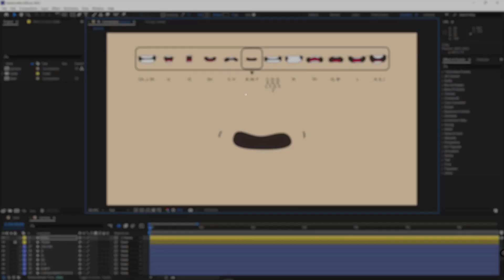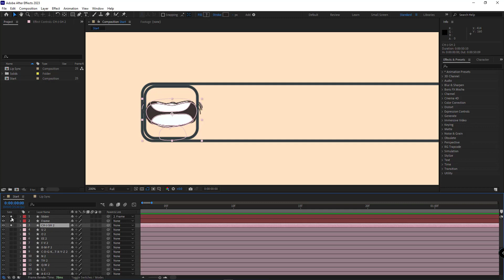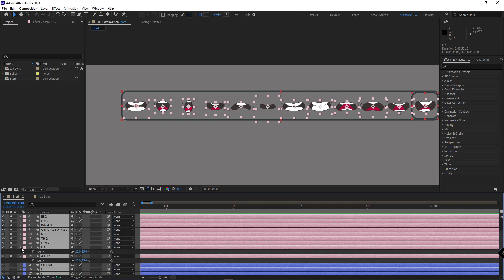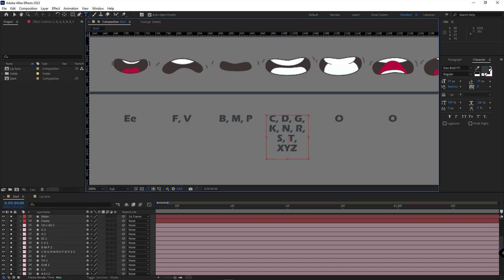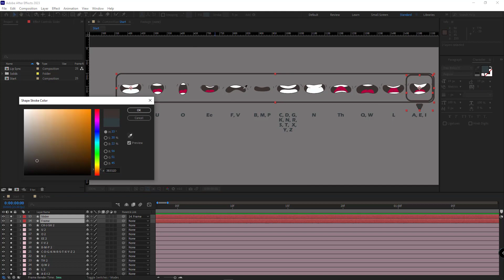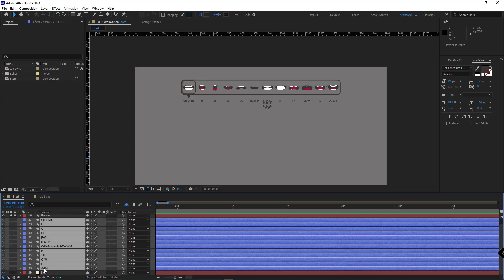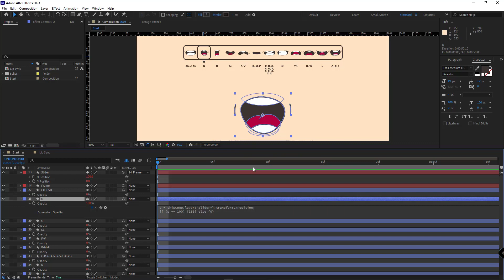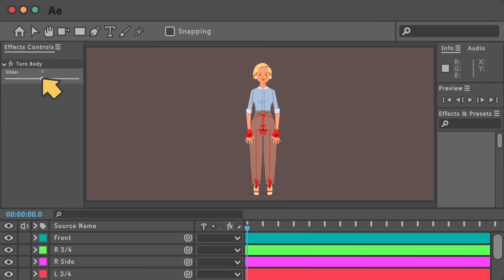Mouth Rig for lip sync in after effects | No Plugin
Hey, today I will show you the easiest way to create a Mouth rig For Lip sync in After Effects with no plugins such as Duik Bassel or joysticks n sliders.
The After Effects mouth rigging tutorial is separated into 3 parts. 1. I will show you how to make a UI slider to control the poses of your mouth. 2. In the second part, you will learn how to connect the slider to the character's mouth, and in the last part, I will show you how to animate easily and create lip sync animation.
Enjoy the step by step and easy after effects tutorial and use these skills to express your creativity and personality ;)
The mouth rig is ideal for cartoons, video explainers, music videos, and so on. Peace and enjoy the tutorial.

00:00 - Intro
00:29 - Download Mouth Poses
00:43 - Creating UI Slider
04:11 - Making Letters associated with the poses
09:35 - How to Rigging the Mouth poses
13:24 - How to Animating it
14:17 - Go beyond